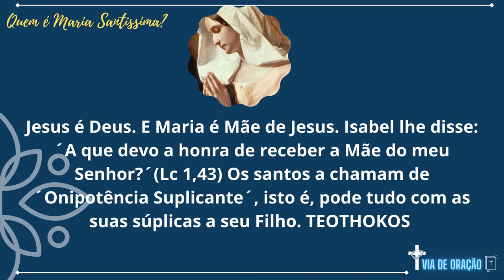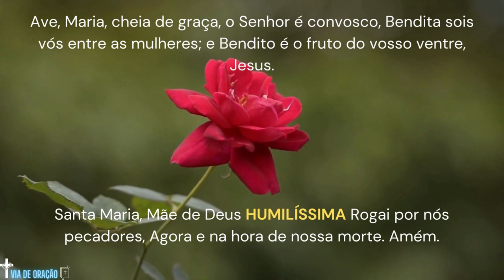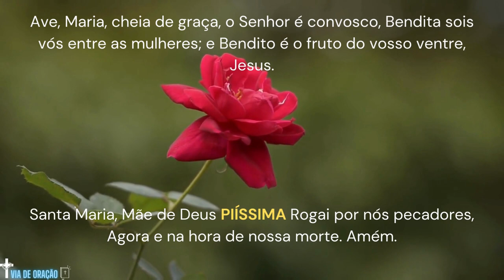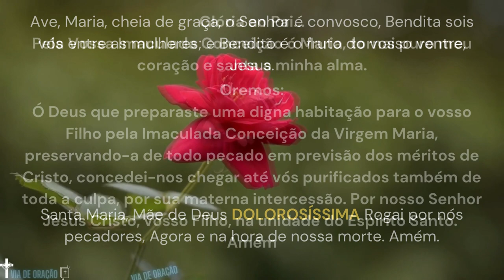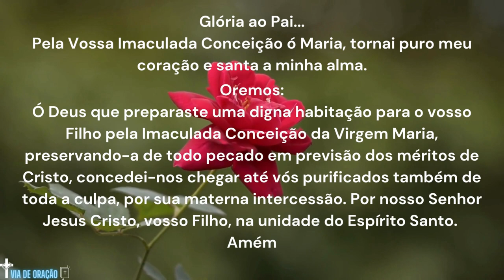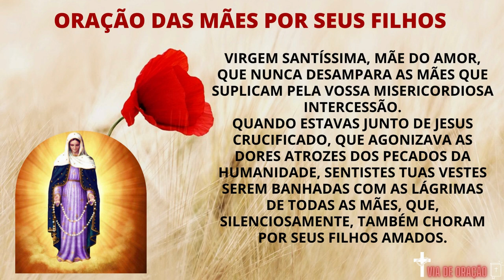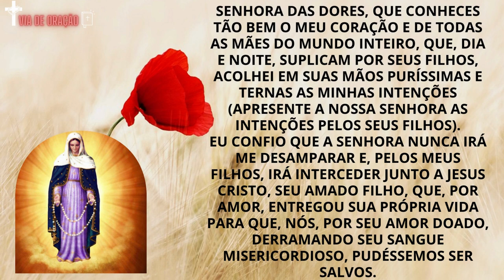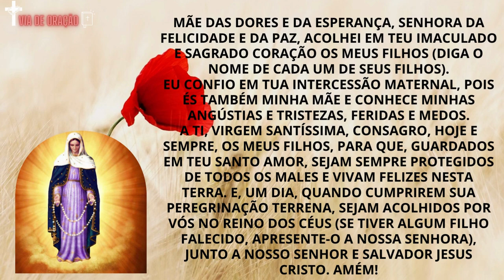Hora da Ave Maria - Rezando com Nossa Senhora - 12 de Maio - Coroa das Virtudes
Rezando a Coroa das Virtudes de Nossa Senhora